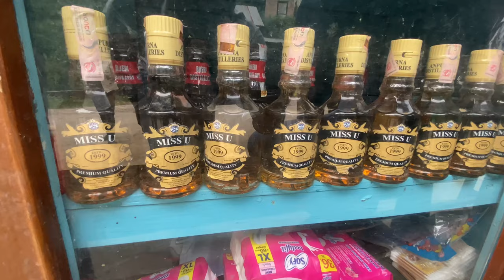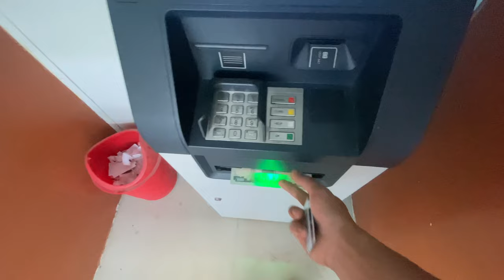Kavre’s young leader Dawa Lama’s Birthday vlog ( Bhumlu ) 2023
Dawa mama’s birthday vlog 2023 may 22 bhumlu gaupalika

Special thanks to Milan Shrestha (Mama)

Keep supporting keep loving 🥰  I will try my best to best vloging to entertainment for you Thank you 🙏